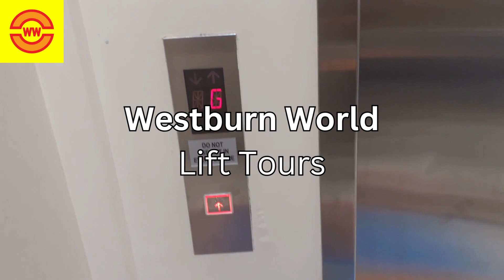Westburn World Lift, Escalator & Traffic Light Tours (One Off 2023)